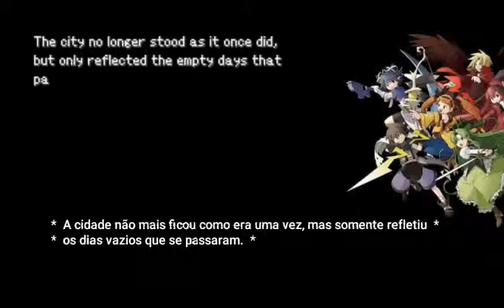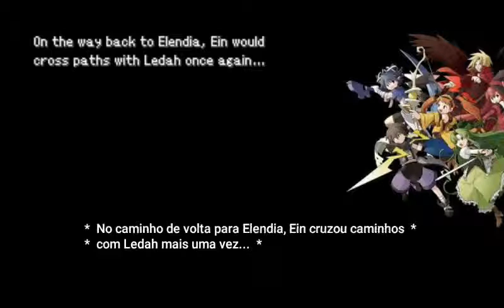Riviera: The Promised Land (GBA) Walkthrough (Leg. em Por-BR) - #16 Enfrentando Archangel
Sejam bem-vindos à mais uma parte da série de Riviera! Neste vídeo, Ein e companhia finalmente conseguem achar o Amaldiçoado de Tetyth, o Anjo Caído...

*** Sistema de Relacionamento ***

00:45
Na primeira área de Cathedral Library, examine Angel Statue para diminuir a afinidade com todas as garotas.

01:24
Faça a mesma coisa na segunda área para diminuir a afinidade com todas as garotas outra vez.

01:45
Já na terceira área, faça a mesma coisa das outras duas para conseguir uma Angel Gem. Escolha para qual garota dar essa jóia para aumentar a afinidade com ela. Ou não dê pra ninguém para nenhum efeito. (Essa jóia só aparecerá se tiver examinado a estátua da terceira área de Flaybell Cathedral 2 vezes)

03:45
Na quarta área, examine o Giant Book e escolha uma página para arrancar do livro de acordo com o gosto do personagem:
- Lina: Aumenta afinidade com Lina e diminui com Fia.
- Fia: Aumenta afinidade com Fia e diminui com Lina.
- Cierra: Aumenta afinidade com Cierra e diminui com Fia.
- Serene: Aumenta afinidade com Serene.
- Ein: Nada acontece.

*** Outros Toques ***

*O Angel Gem na terceira área de Cathedral Library só pode ser pego se antes tiver examinado a estátua da terceira área de Flaybell Cathedral 2 vezes.
*Se falhar o pulo na quinta área de Cathedral Library, você vai parar na sala da Flaybell Cathedral que tem o baú vazio.
*Na sexta e última área de Cathedral Library, examine o Giant Shelf para conseguir Valdes Scripture Key Item. (habilita a opção High Score na opção Extra Contents)
*Contra Archangel, as armas do elemento branco (físico) são as que causam mais dano. Estoc e Iria's Bow são as melhores armas nessa luta. Ein e Fia podem usar o Estoc para algum dano. Outro motivo para levar Fia é o uso dos livros para curar todos no grupo, já que o ataque Max de Archangel acerta todos os alvos. O Overskill de Lina com esse arco causa cerca de 2000 de dano contra esse boss, pois ele é efetivo contra inimigos voadores. Procure usá-lo quando o boss estiver com menos HP que isso para vencer a batalha.

*Segundas e Quartas - Yoshi's Island (SNES) Walkthrough (W/Comment) às 16:00 da tarde horário de Brasília
*Terças, Quintas e Sábados - Golden Sun: The Lost Age (GBA) Walkthrough (No Comment) às 16:00 da tarde horário de Brasília (exceto Sábado que será 11:00)
*Sextas - Sexta Random (gameplays variadas) às 16:00 horário de Brasília
*Domingos - Riviera: The Promised Land (GBA) Walkthrough (Legendado em Por-BR, No Comment) às 11:00 da manhã horário de Brasília
Meu trabalho principal é muito exaustivo e eu nem sempre tenho pique de gravar as gameplays, então me perdoem se eu descumprir algumas delas do cronograma.